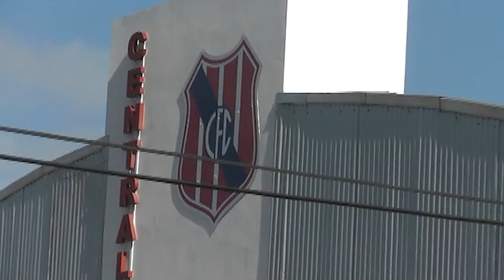Club Central apuesta a colocar césped sintético en la cancha principal de fútbol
Con la Vicepresidente Nelsa Cuadro también dialogamos sobre los actividades y los preparativos para la gran fiesta del primero de mayo.